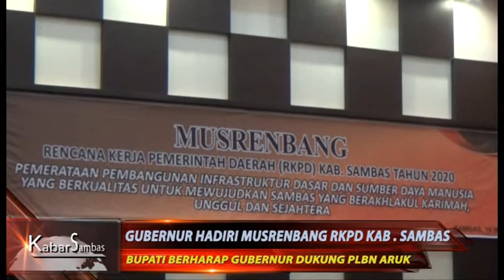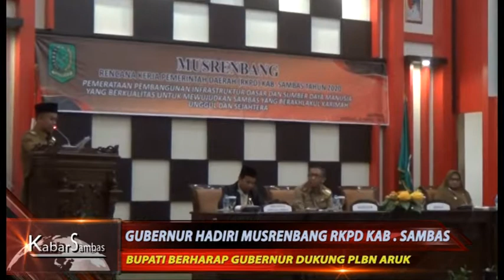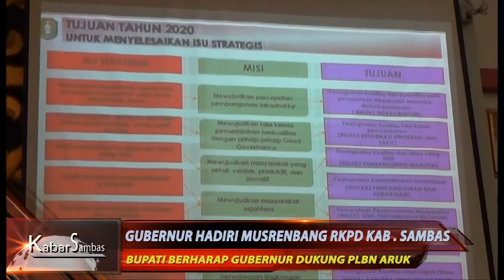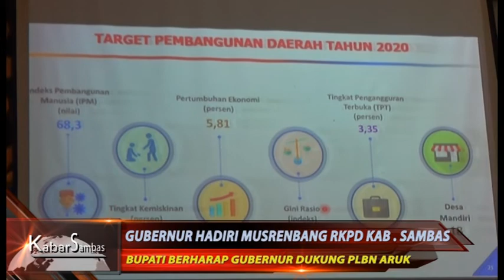CSMtv Sambas GUBERNUR HADIRI MUSRENBANG RKPD KAB. SAMBAS